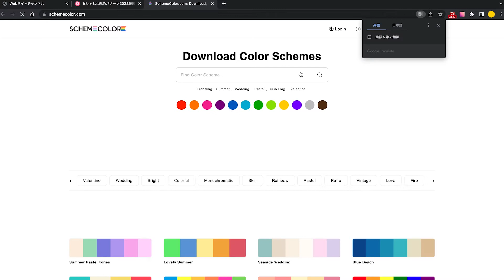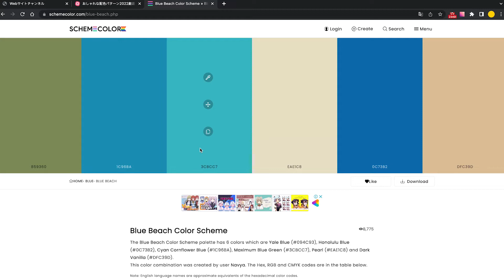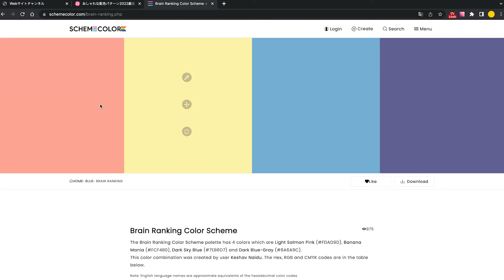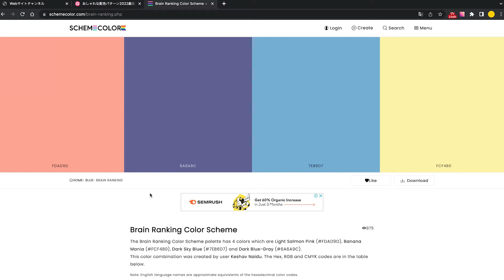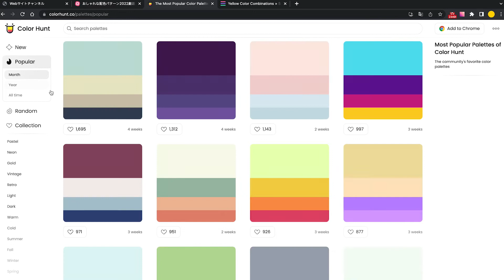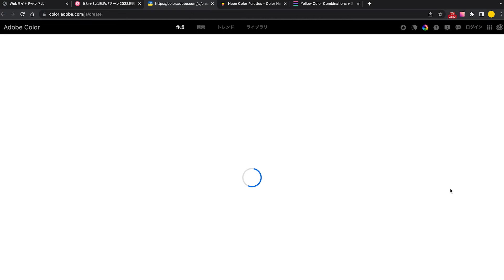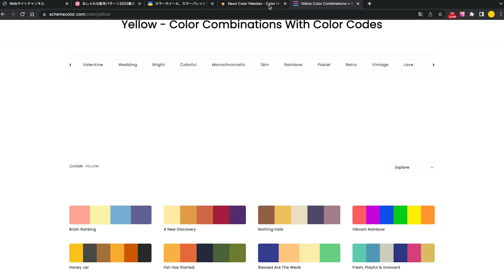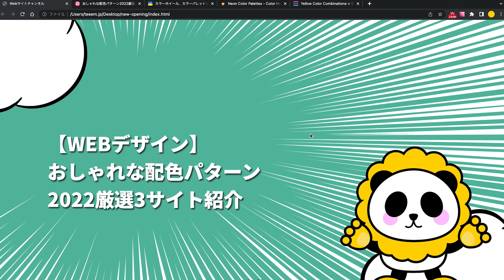【WEBデザイン】おしゃれな配色パターン2022厳選3サイト紹介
今回は【WEBデザイン】おしゃれな配色パターン2022厳選3サイト紹介
webデザインで配色をあまり気にしないという人もいると思いますが、
おしゃれにしたいと悩んでいる方もいると思います。
今日は配色のヒントになるような動画になればいいなと思っています。

■目次
0:00 スタート
0:50 SchemeColor
5:11 ColorHunt
6:00 AdobeColor
8:42 まとめ